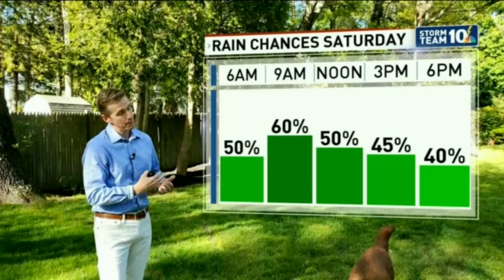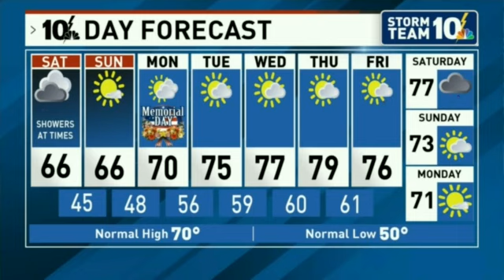NBC 10 Backyard Weather Blooper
Storm Team 10's Mark Searles is too good to do the weather in studio like everyone else, so he does it live from his backyard in Barrington.  His dog stands up and pees on the microphone and there goes the audio